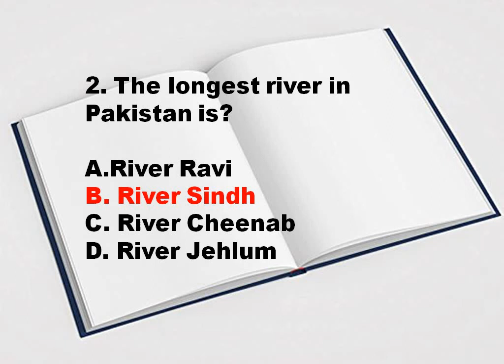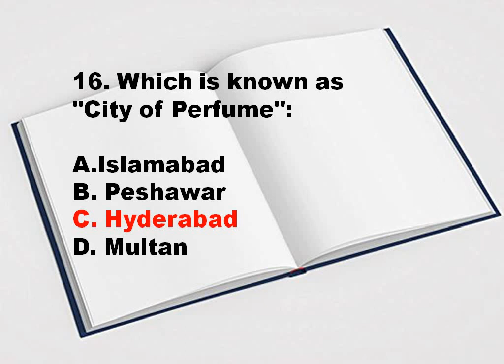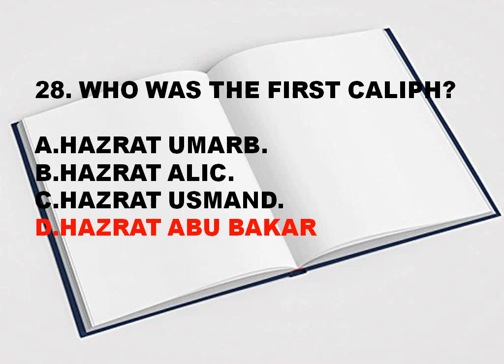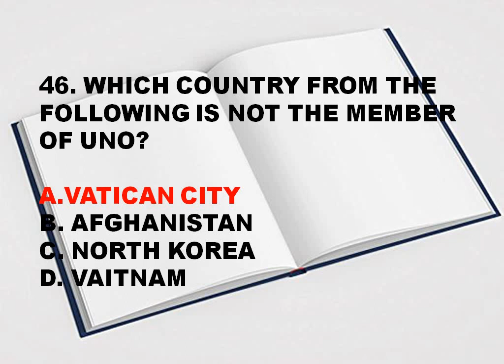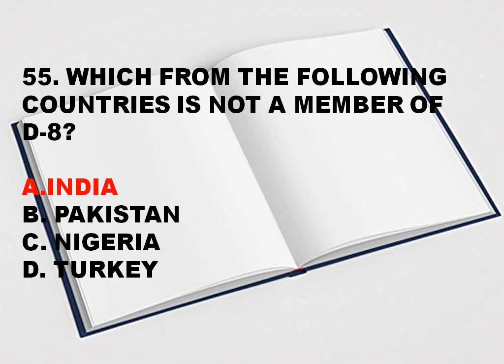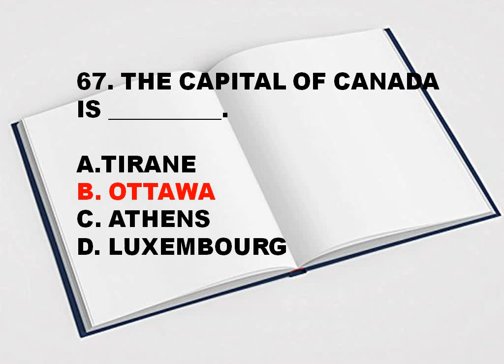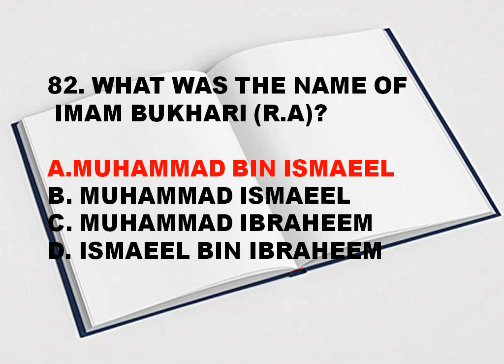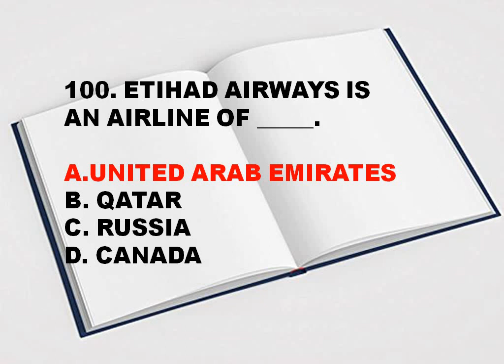Academic MCQs P-2| Most Repeated 100 MCQs | FPSC PPSC NTS OTS PTS ITS CTS CTSP | PAK NAVY, ARMY, PAF